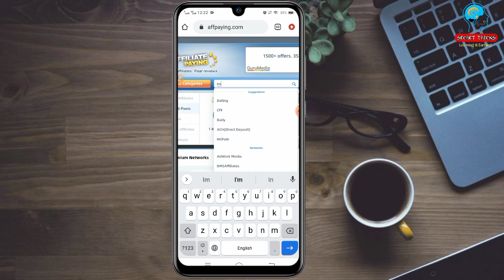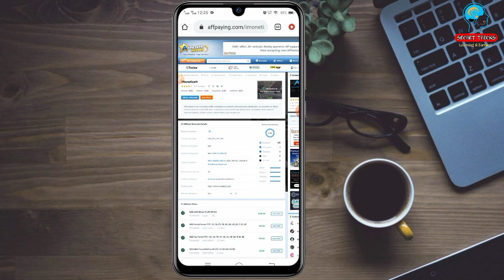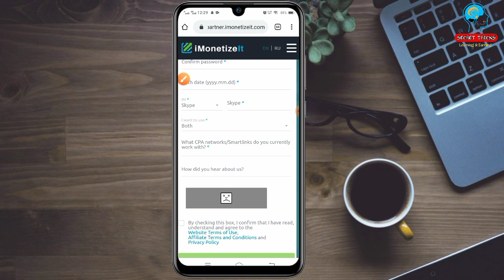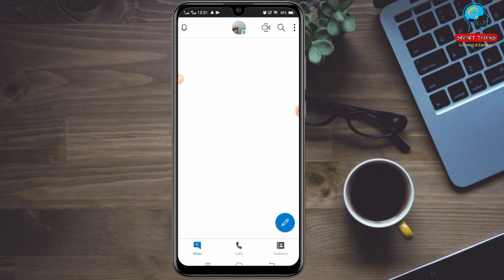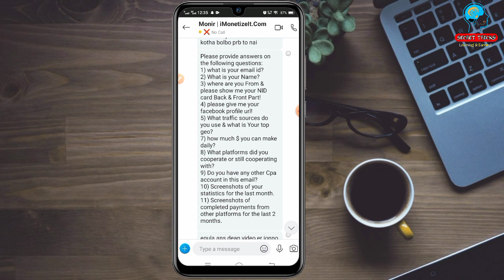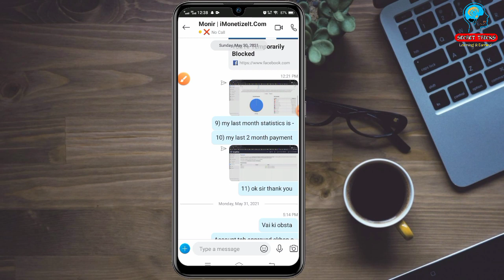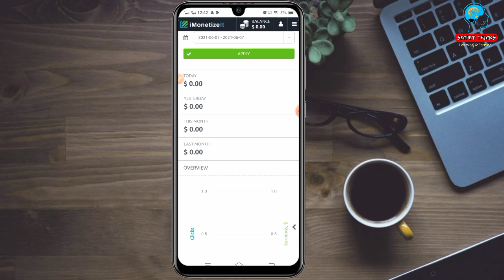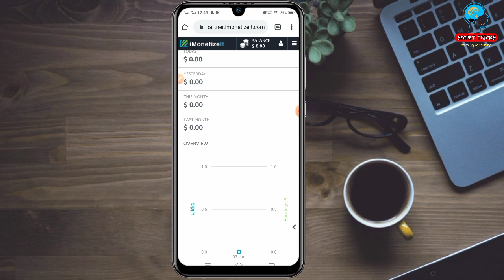How to get Approved Imonetizeit Account || Secret Tricks || Cpa Marketing Bangla tutorial-2021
How to get Approved Imonetizeit Account || NO 1 CPA Network || Cpa Marketing Bangla tutorial-2021

Do you About Imonetizeit cpa network ?? Do you Know how to Apply imonetizeit?? Do you know how to get approved imonetizeit 2021? Do you about best dating cpa network in 2021? Do you know how to talk with Skype manager?
In this video I talking about how to Apply in Imonetizeit and get approved.

এবং পাশে থাকে bell-button এ ক্লিক করে রাখুন সবার আগে নতুন ভিডিও পাওয়ার জন্য।

👉Imuly তে কিভাবে Apply এবং Skype এ ম্যানেজারের সাথে কিভাবে কথা বলে সিপিএ মার্কেটিং প্যানেল approved নিবেন দেখুন